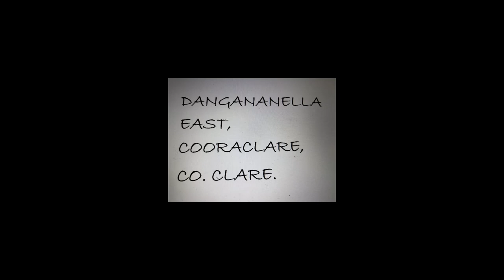Danganella East, Cooraclare, Co. Clare.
00:00 Introduction
06:53 Marker 1